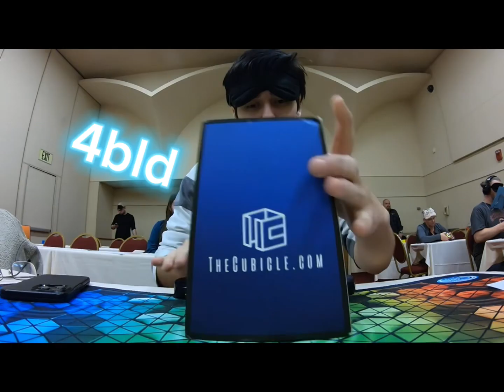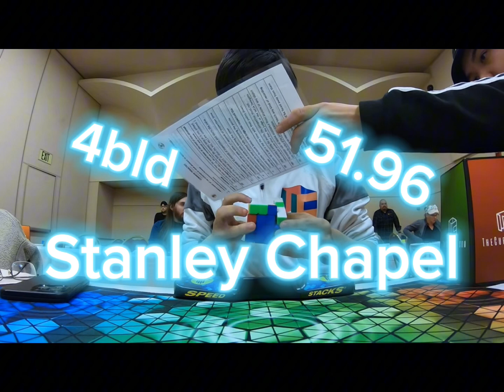All Rubik’s cube world records in 2023!